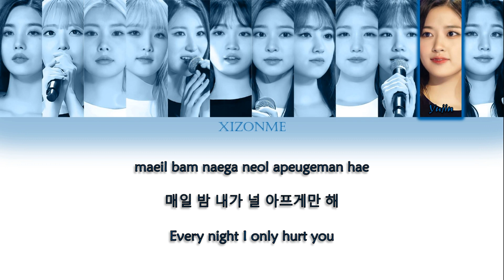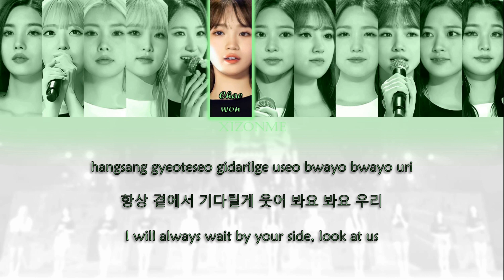IZ*ONE (아이즈원) - 'With*One' (Band Ver.) (Rom/Han/Eng) Color-Coded Lyrics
XIZ ON ME

Artist: IZ*ONE (아이즈원)
Album: Oneiric Diary (幻想日記)
Title: With*One
Released: 2020
Genre: K-Pop

This version of 'With*One' was performed on IZ*ONE ONLINE CONCERT ONEIRIC THEATER on September 13, 2020.

Colors :
Black - Group/Back-up Vocals
Pink - Wonyoung
Purple - Eunbi
Pastel Pink - Sakura
Coral - Hyewon
Yellow - Yena
Blue Mint - Chaeyeon
Mint - Chaewon
White - Minju
Sky Blue - Nako
Peach - Hitomi
Orange - Yuri
Blue - Yujin

IZ*ONE, IZONE WITH*ONE, WITH*ONE BAND VERSION, ONEIRIC THEATER